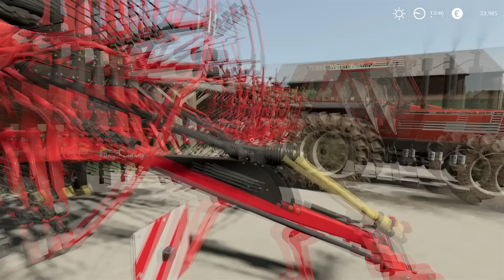Storage Of Slurry in Bag & Spreading Slurry, Clover Hay Bale│Champs de France V2│FS 19│Timelapse#10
Welcome to the nine episode in Champ De France V2.1 Farm Timelapse.